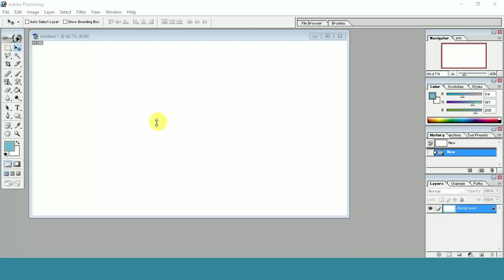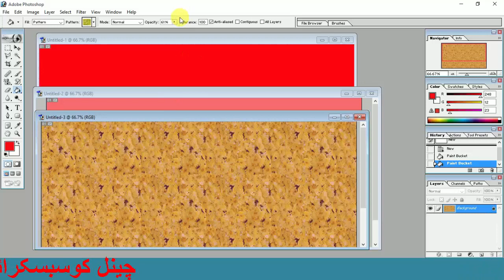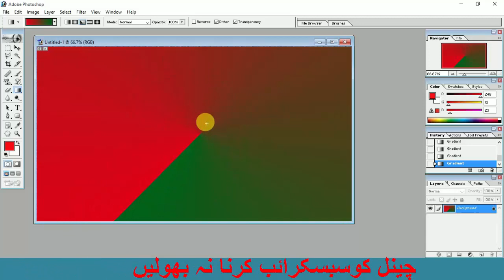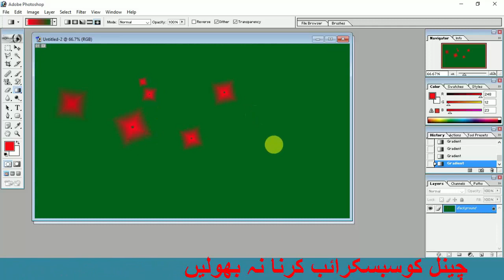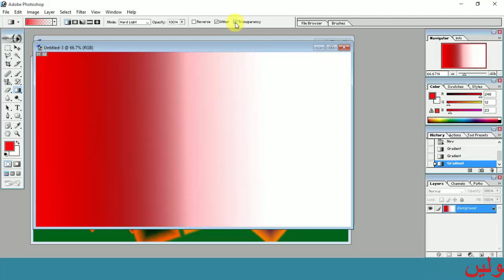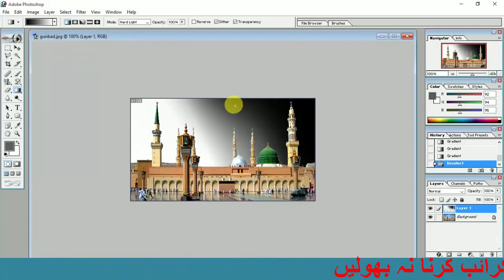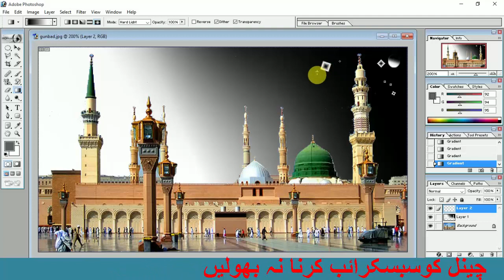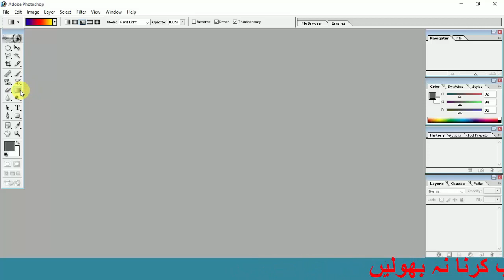How to use Gradients and Paint Bucket- Adobe Photoshop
In this class you will learn about how to use Gradient Tool and how to make custom gradients in Photoshop. Linear, Radial, Angle, Reflected and Diamond Gradient. A part from these types another interesting type is Noise Gradients, which can create amazing patterns and can be used for backgrounds.